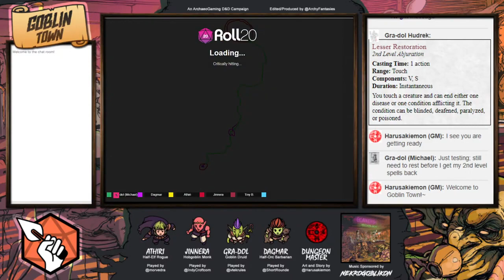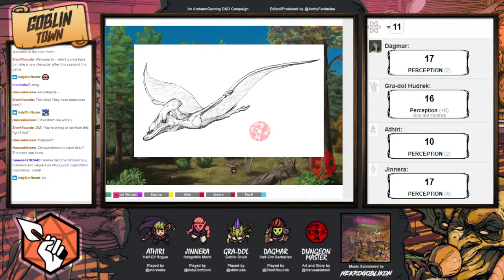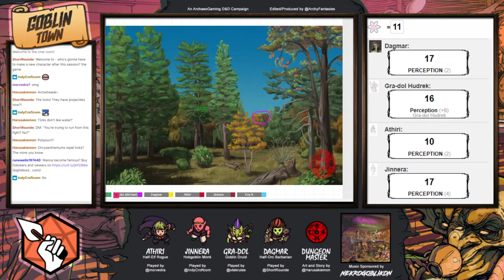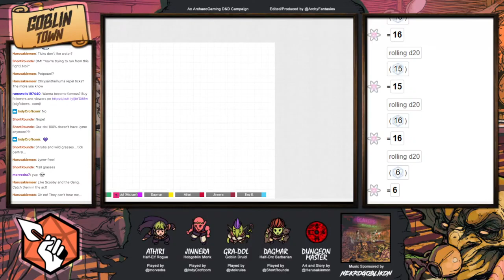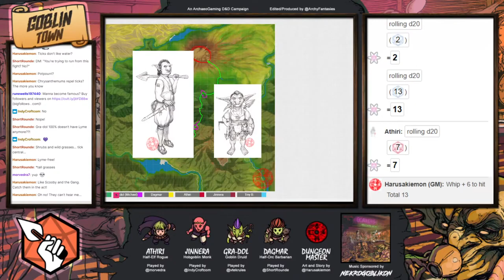Episode 14: Lyme Disease and Dinosaurs